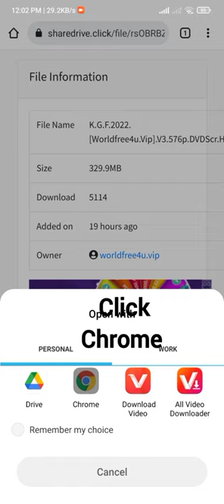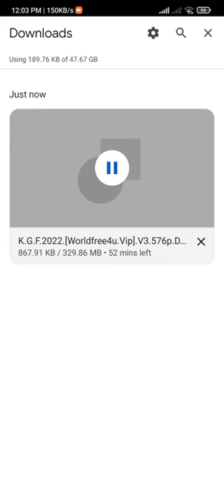How to download KGF chapter 2 Movie. কিভাবে (কে জি এফ )পার্ট ২ দেখতে পারবো